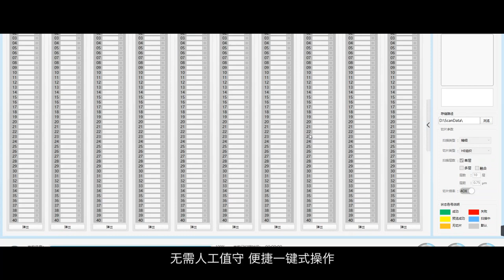AI기반 자궁경부암 검진 시스템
KFBIO AI 자궁경부암 자동검진 시스템 (CFDA 승인)
60초이내 세포병리학 슬라이드 스캔 및 분석
슬라이드 데이터베이스 기반 딥 러닝 기술 98% 이상의 정확도